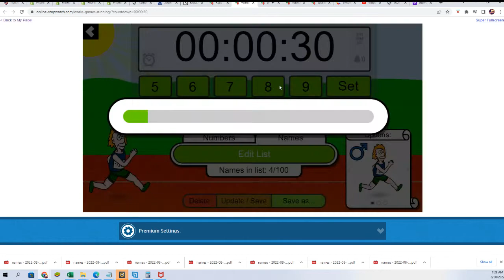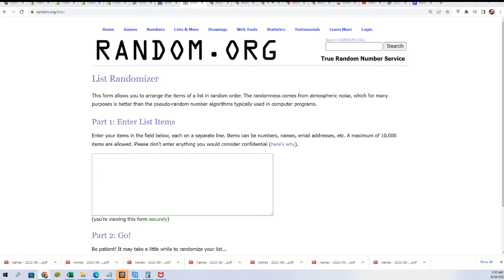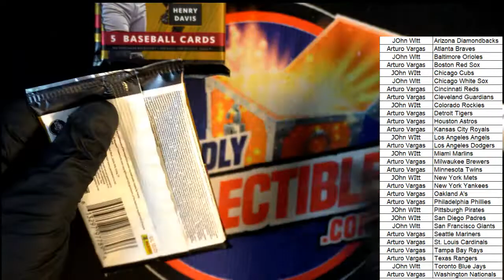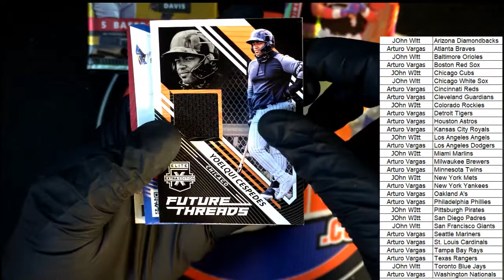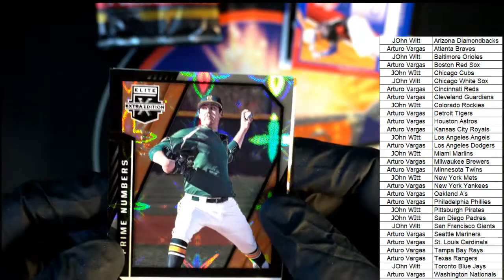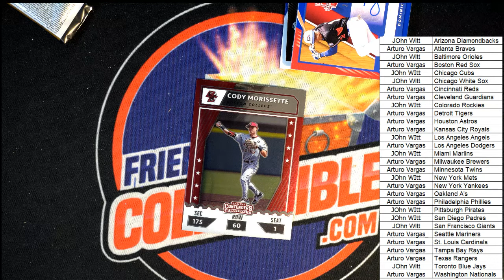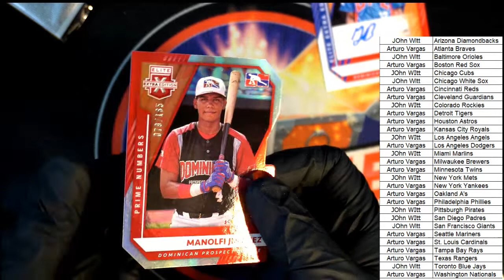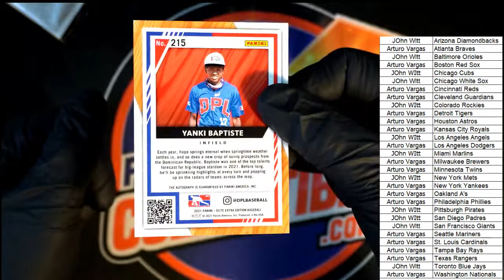2021 PANINI ELITE EXTRA EDITION BASEBALL HOBBY BOX ID 21EEE966